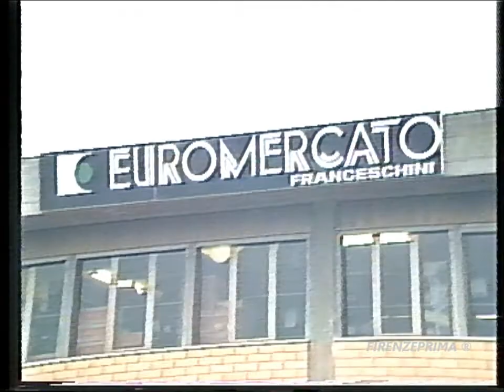Spot. Pubblicità. Commercial. Werbung. Euromercato Franceschini. Teleregione Toscana - 1981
Spot Euromercato Franceschini - Teleregione Toscana 1981.  Voce Graziana Vitti. Questo spot non ha alcun valore commerciale, ma storico. Tratto dagli archivi di Mauro Montagni. Questo spot non ha alcun valore commerciale, ma storico. Riversamento e digitalizzazione: Dr. Fernando Menichini